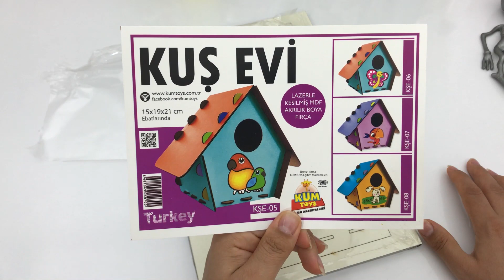Kuş Evi Yapıp Ağaca Bağladık - Eğlenceli Vlog Vak Vak TV